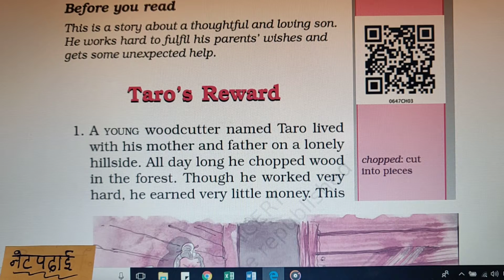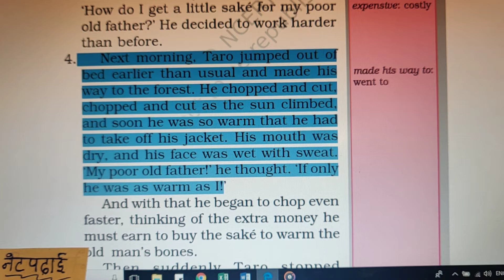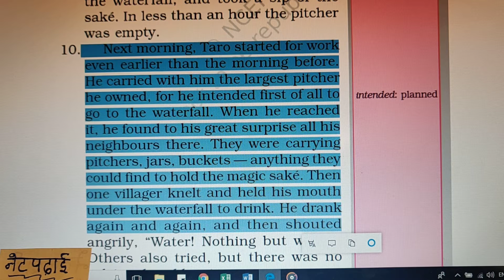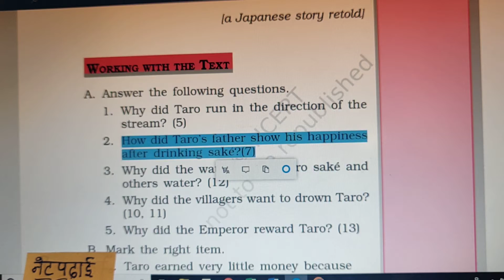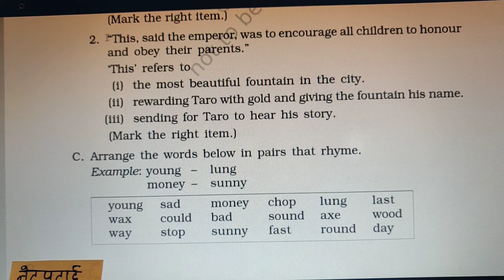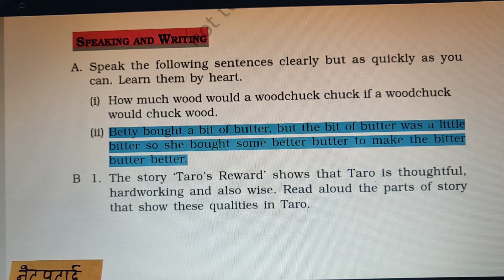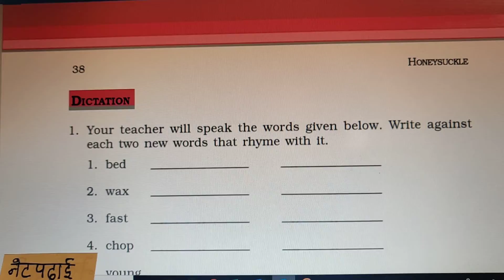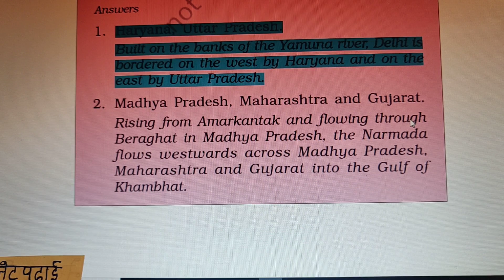NCERT Class6 English Chapter3 (Hindi Medium)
Taro's Reward (a Japanese Story Retold)